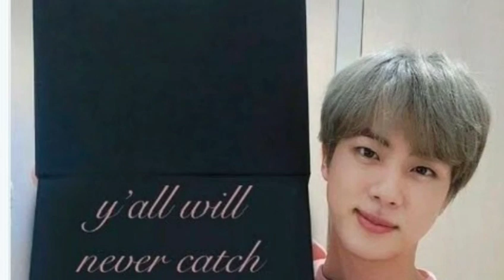នៅទីបំផុត Jin របស់ក្រុម BTS បានសងសឹកចំពោះ Jungkook ដែលធ្វើរឿងនឹកស្មានមិនដល់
In the end, BTS's Jin takes revenge on Jungkook for doing the unthinkable

សូមស្វាគមន៍មកកាន់បណ្តាញព័ត៌មានសូមកុំភ្លេចចុះឈ្មោះជាវប៉ុស្តិ៍របស់ខ្ញុំសូមអរគុណ!

សូមអរគុណយ៉ាងជ្រាវជ្រៅវ
Thank You So much !